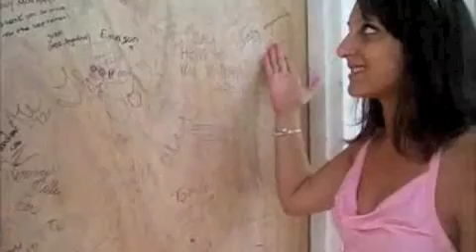Sunny TV Presenting showreel - OLD version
TV Presenter, Model, Actress - Showreel